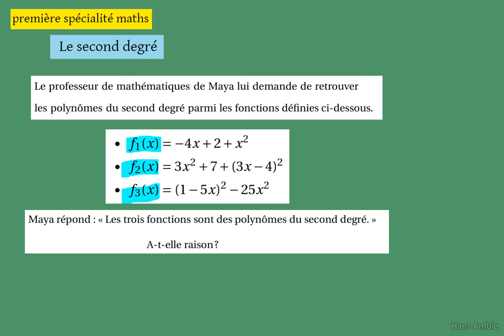1ère Spé Maths- le second degré - Degré d'une expression - hyperbole n°23 p 74